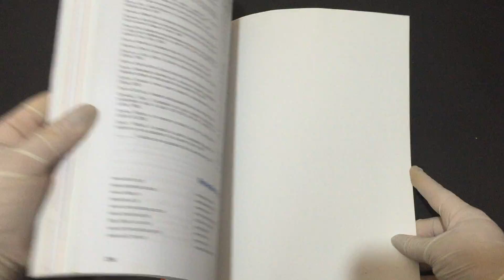COMPRE AGORA:Volume Único Sociologia Para o Ensino Médio